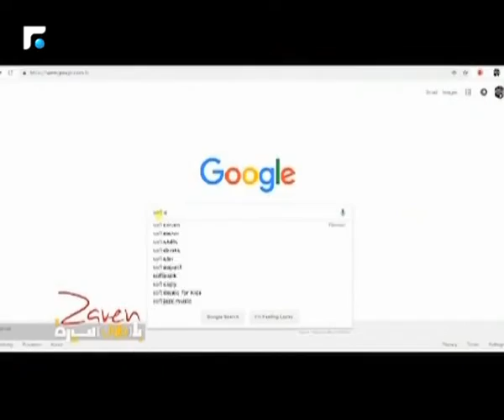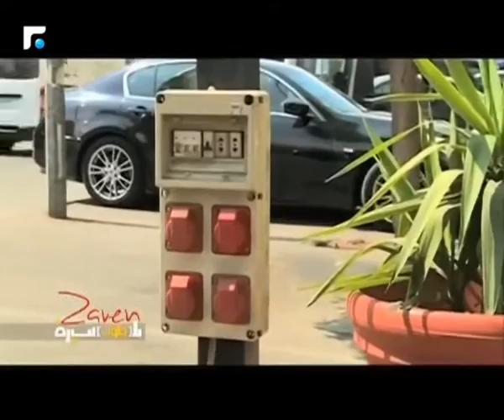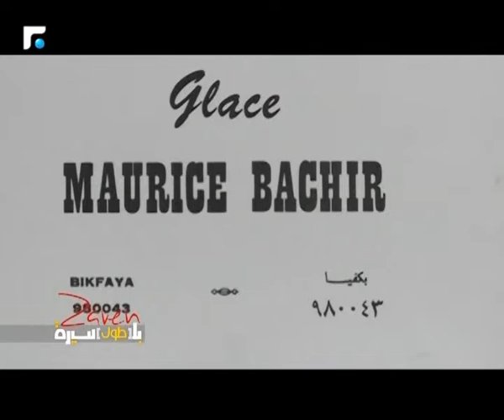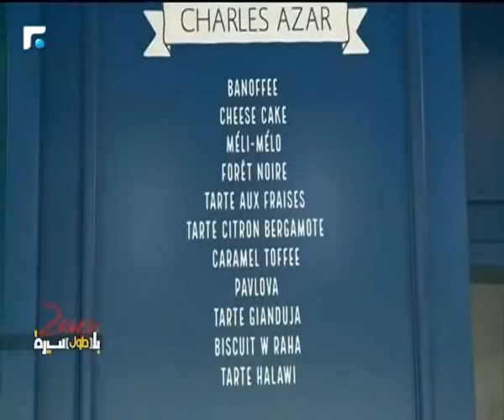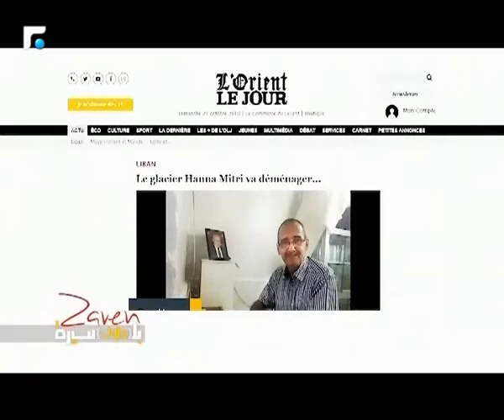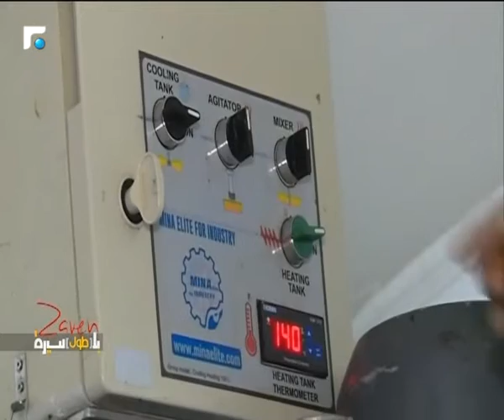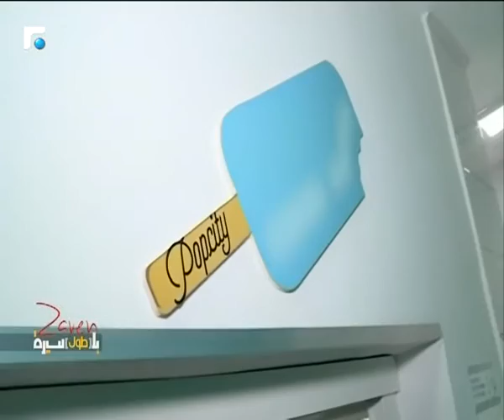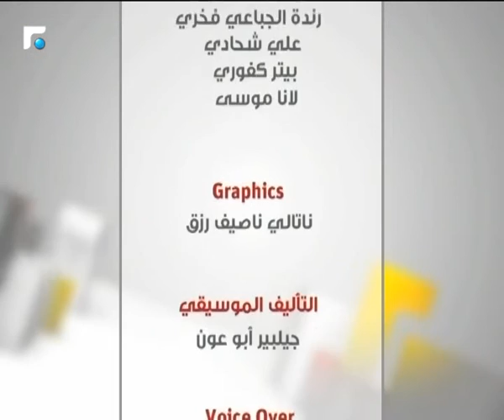بلا طول سيرة - الحلقة 171 25/01/2019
بلا طول سيرة - الحلقة 171

 UploadedTuesdayatNight